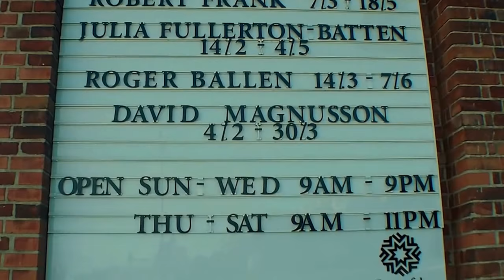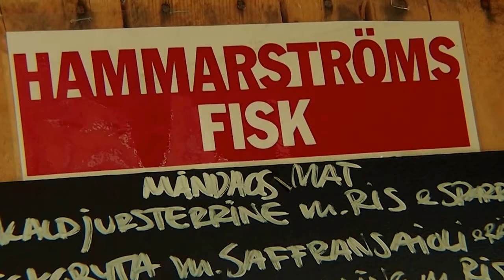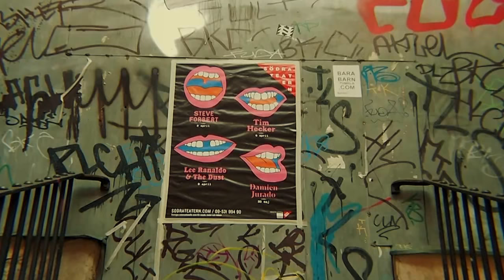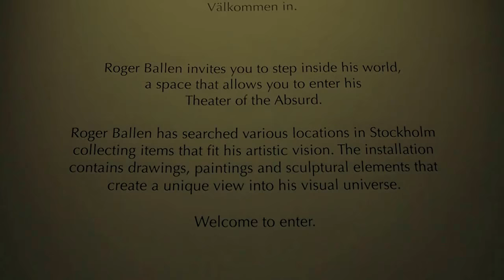A visit to Stockholm - Södermalm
Södermalm, often shortened to "Söder", is a district in central Stockholm. It covers the large island of the same name (formerly called "Åsön"). With a population of 99,685 it is one of the most densely populated districts of Scandinavia. Although Södermalm usually is considered an island, water to both its north and south does not flow freely but passes through locks.